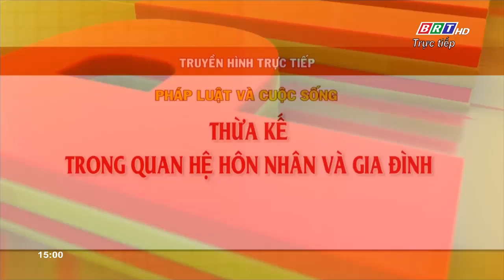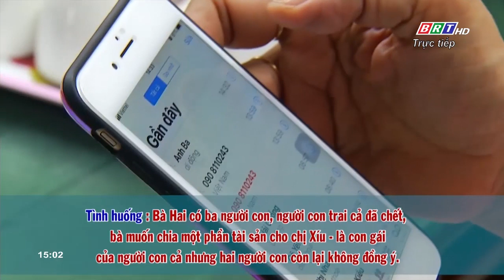Thừa kế trong hôn nhân và gia đình